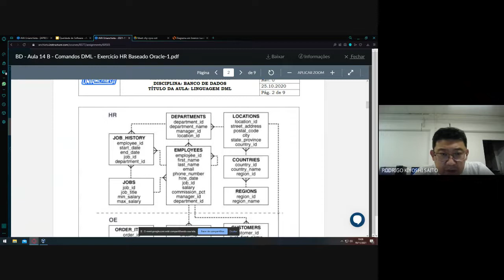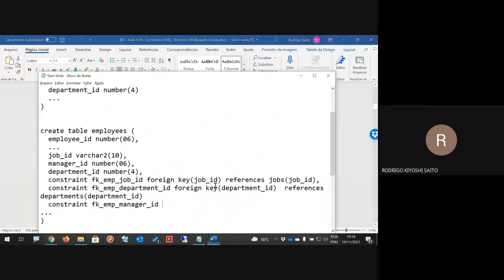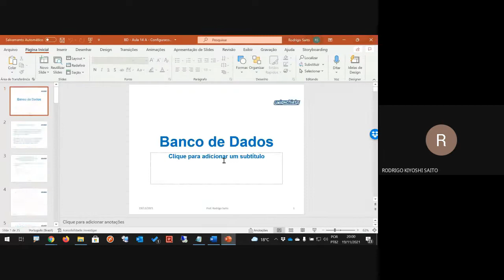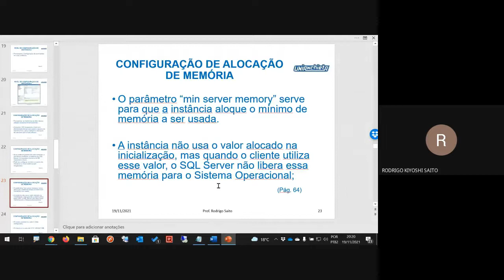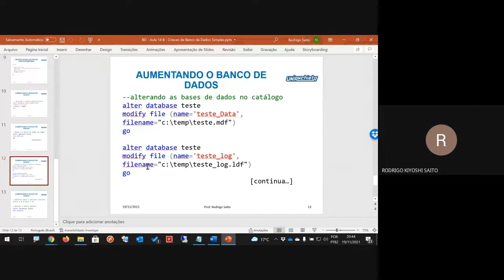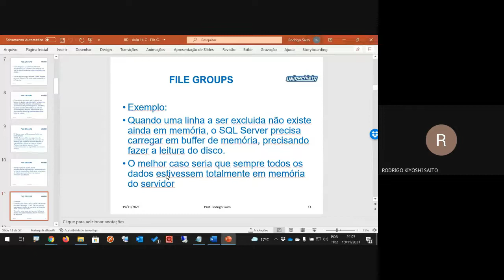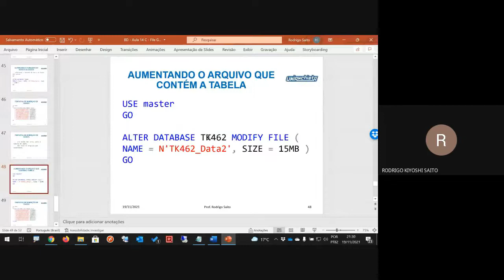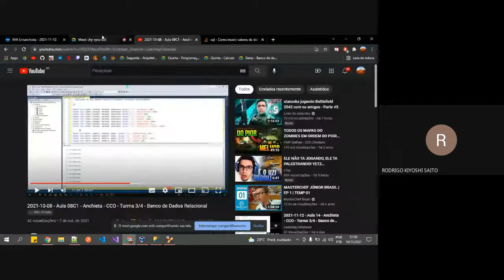2021-11-19 - Aula 15 - Anchieta - CCO - Turma 3/4 - Banco de Dados Relacional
Banco de Dados Relacional
Criação de banco de dados avançadas